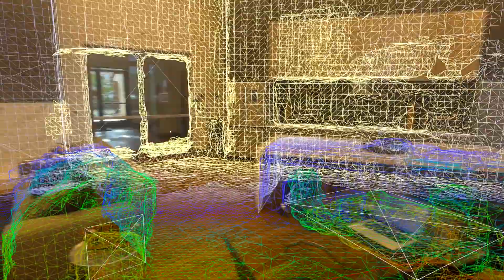Apple Vision Pro Spacial Awareness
Quick Look at the spacial awareness and depth perception you get from vVision Pro